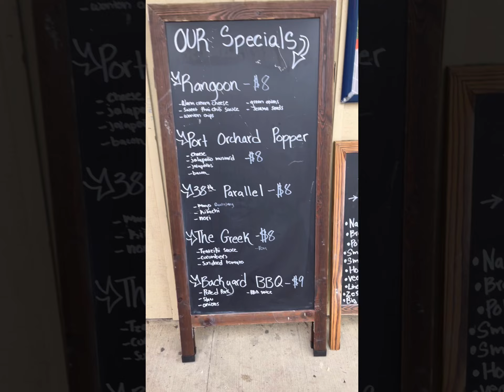Lunch with O' Mine Papa at Harbor Haute Dogs 🌭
We have been doing this for literal years on facebook.  Now we are moving to the YouTube platform to see how it works out. Once a week I have lunch with Pops.  This time was Harbor Haute Dogs in Port Orchard.  I love supporting small businesses like this!